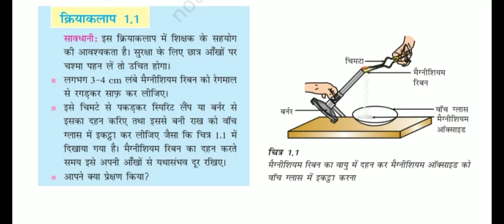Chemical reaction class 10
What are chemical reactions